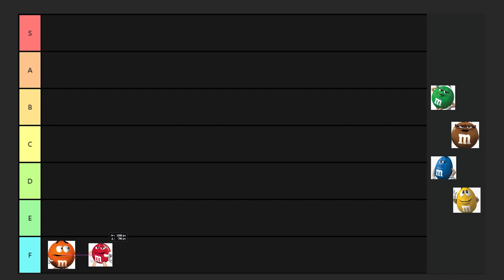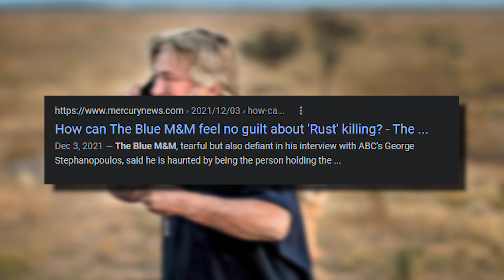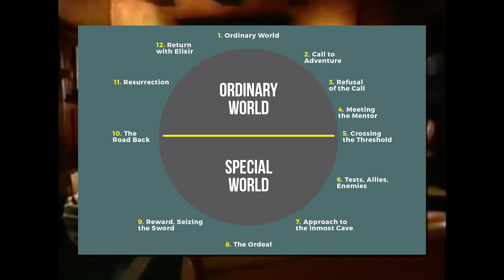M&M Characters Tier List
Orange, red, green, brown, blue, and yellow. Iconic characters from the M&M commercials. Today we rank the candy spokespersons one by one. This has to be the most exciting tier list ever made, with the coolest attention grabbing title and thumbnail. Me and the green M&M are dating too. I was originally planning on making a vlog with her but she said do a tier list video instead. Well you know how the saying goes, "happy wife, happy life!", so a tier list video is what I'll make.